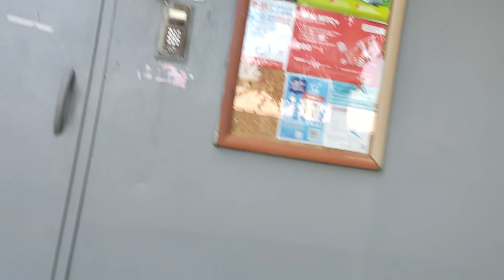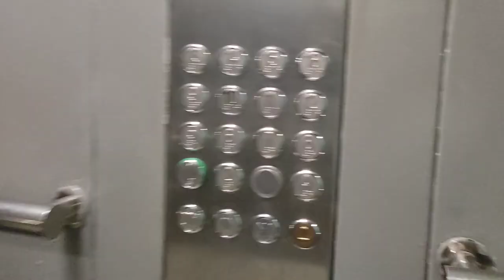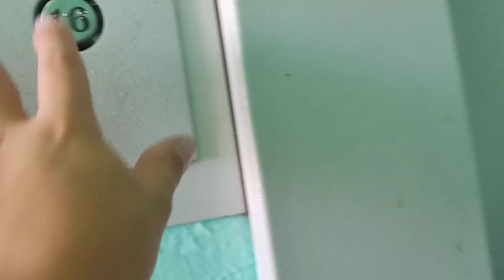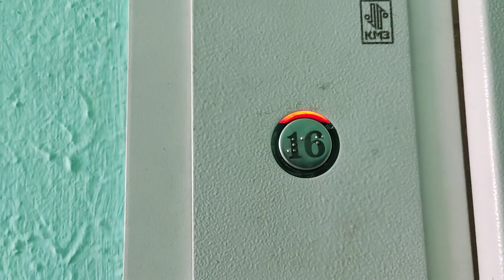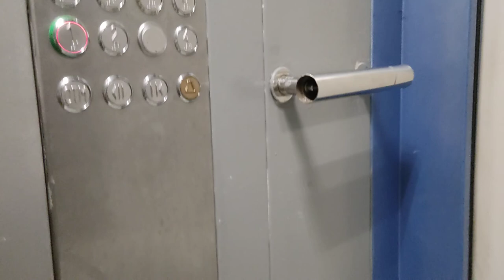Обзор 16 Этажки П-44 Г. Москва Савёлово